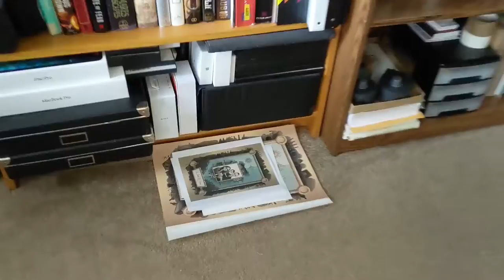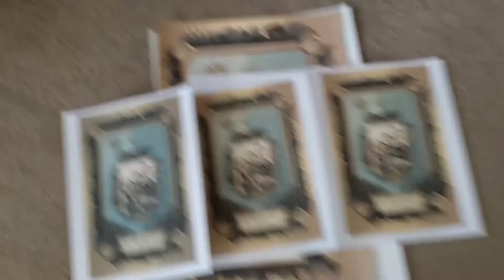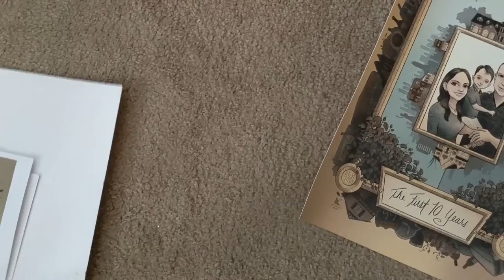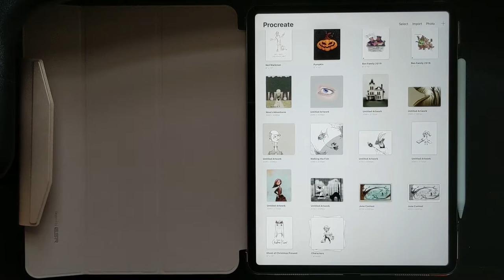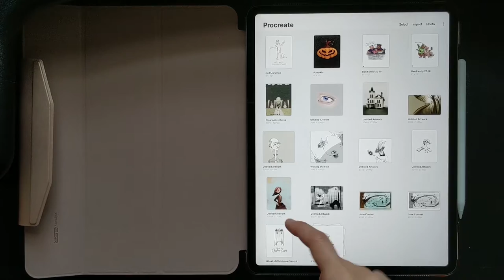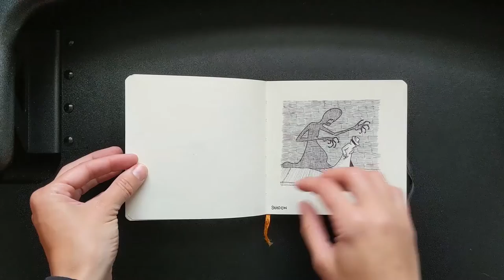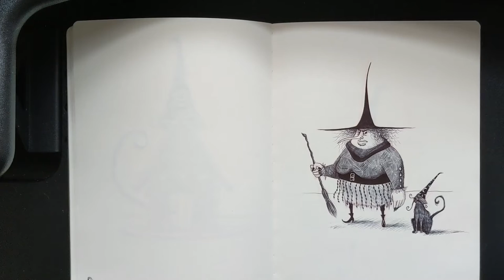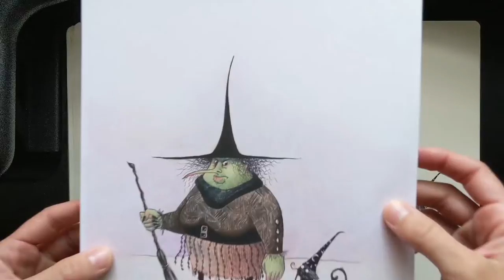It's Halloween every day at Crooked & Beautiful! | Meet the Artist!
Can we just all do a collective WOWWW over Monique's expert illustrations?! We are obsessed with the office tour that she gives in her virtual market showcase video. Not only do we get a glimpse at who she is as a maker, but we also get to ogle all of her wonderful art!

Follow Crooked & Beautiful : @crookedandbeautiful

Thank you, Crooked & Beautiful, for participating in BaM Co-Create's Fall for Shopping Small Virtual Market. A market that allows guests to still connect with makers in a unique way in order to find their new favorite shops!